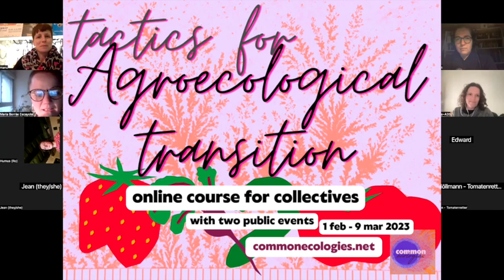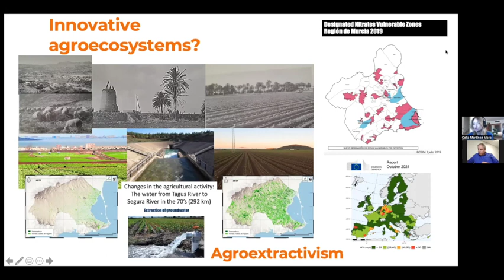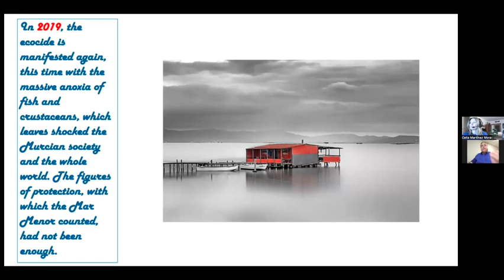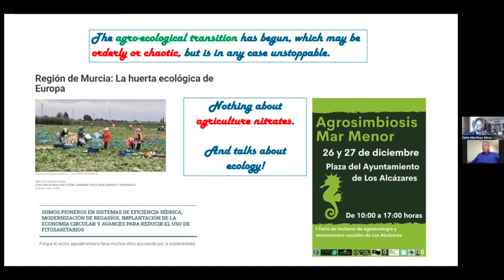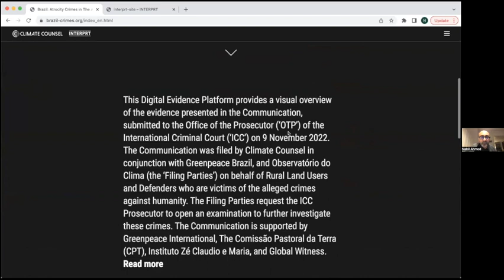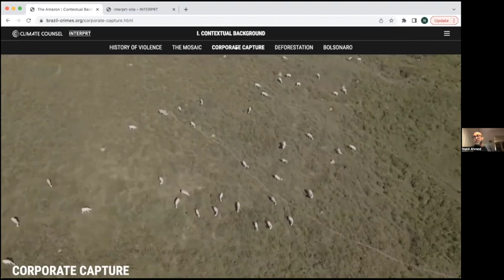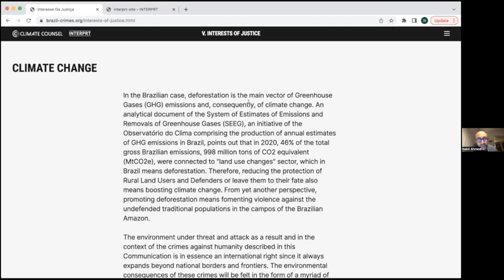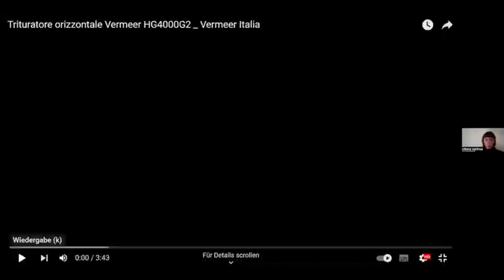Beyond Agri-Ecocide: campaigning, legal tactics and co-research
Agroindustry promotes the exploiting and poisoning of ecosystems as much as of people, increasingly greenwashed but no less destructive. In the face of this, we must urgently find ways of opposing agri-ecocide, through social mobilization, legal and institutional battles, and the weaponizing of knowledge for socio-ecological change. In this session we learn from collective endeavours to oppose extractivist, toxic agriculture, that develop other ecologies of struggle, knowledge and care in the face of greenwashing and technofixes. Based on participant experiences, we’ll discuss popular legislative initiatives for the rights of nature, the production of knowledge and evidence against ecocide, and the struggles for recognition of ecocide as a crime.

With Plataforma por el Mar Menor (ES), Interprt, and Collettivo Epidemia (IT).

This video is a recording of session 5 of our course on Tools&Tactics for Agroecological Transition